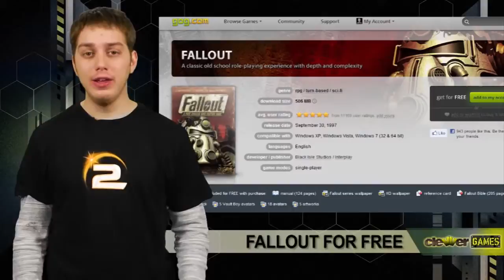Fallout Available for Free